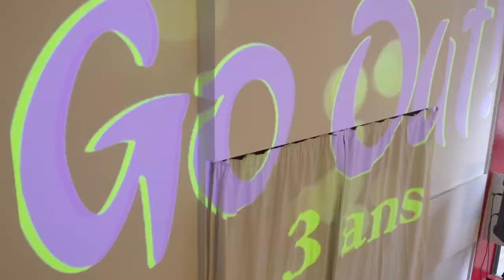Go Out! a 3 ans! Soirée de vernissage de l'édition n°30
3 ans que Go Out! crapahute pour étancher sa soif de partage, de culture et d’aventures. 3 ans, ça en fait des histoires et des amis, des rires et des cris, des ronronnements et des nuées de mercis! A tire-larigot! On vous aime pardi!

© Live & performance Cosmic Fields & Daniel Cousido

°Partenaires° // Peroni Nastro Azzurro & Vapiano Genève & La Cave de Genève & Bureau culturel Genève